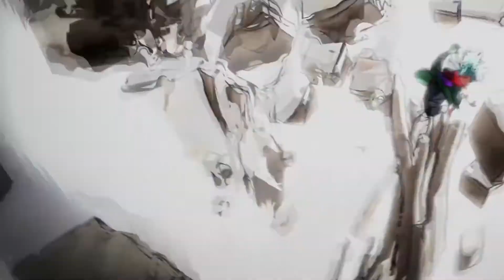boku no Hero / Deku vs Overhaul amv it has begun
song:it has begun starset
Los videos no son mios son de la serie de animación japonesa Boku no Hero Academia